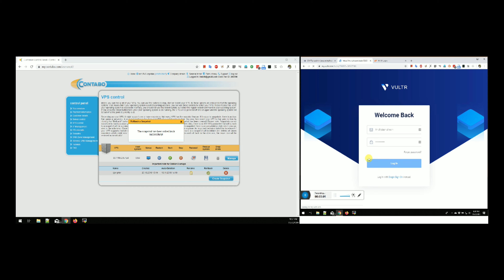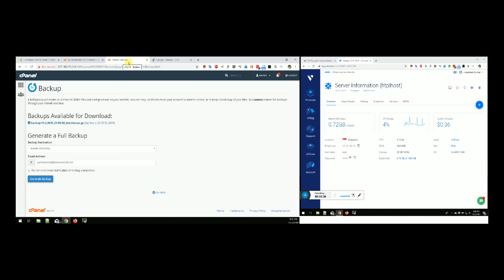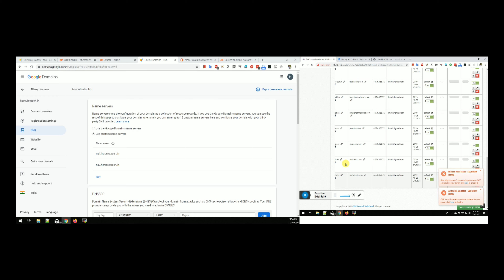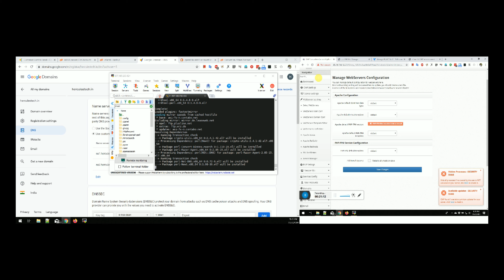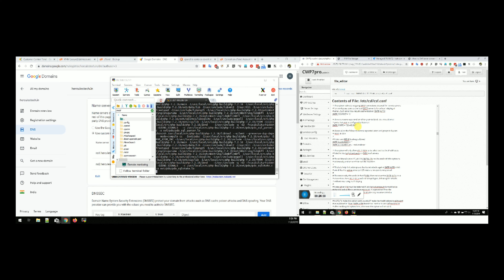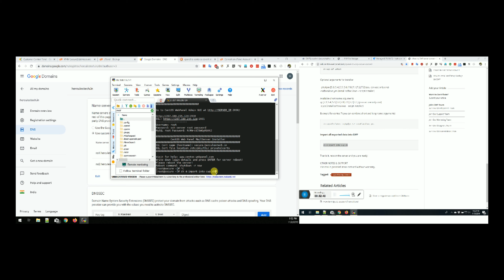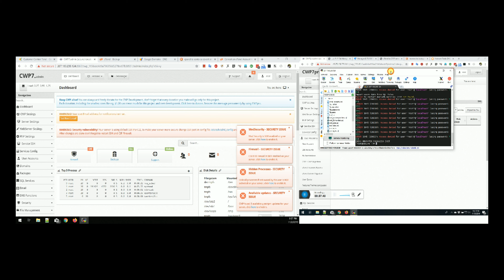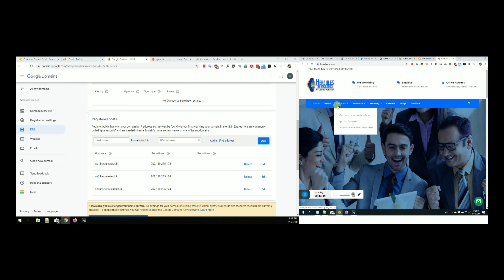cPanel to CWP convert on same server | All about VPS in hindi | Snapshot, Backup explained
Cent Os webpanel is open source web panel to manage your linux server. recently cpanel pricing has increased. CWP offer may more feature for free and pro with not much of a difference. in this video we will discuss about how we can convert cpanel server to cwp or cwp pro in my case.

Update - Centos8 and cwp does not work for now. 30 november 2019